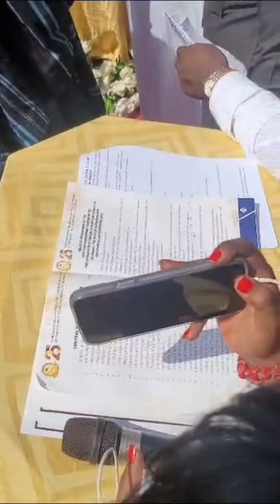Ovation Publisher Dele Momodu becomes Akinrogun of Gbongan